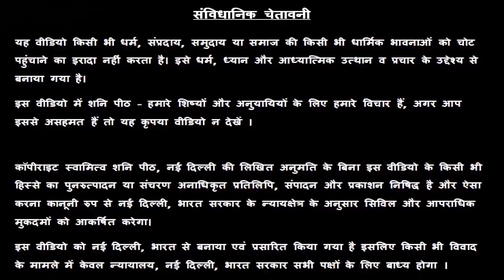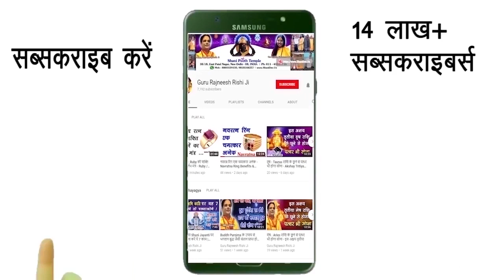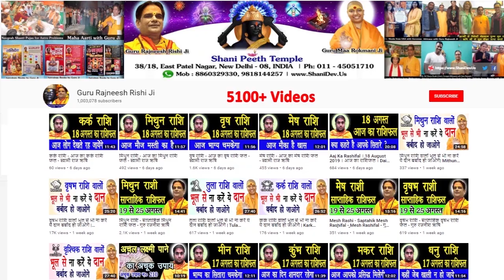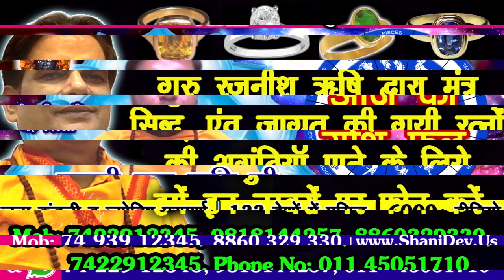Makar Rashi 07 March | Aaj Ka Makar Rashifal | Makar Rashifal 07 March 2020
हमारा यह वीडियो Makar Rashi and Makar Rashifal  के बारे मैं आपको जानकारी देने के लिए बनाया गया है, इस वीडियो में दी गयी जानकारी चंद्र राशी के ऊपर आधारित है. जैसा कि आप सभी जानते है कि प्रत्येक वयक्ति के गृह उसकी जन्म कुंडली के अनुसार अलग अलग होते है, अतः आप को किसी कार्य विशेष अथवा परेशानी के लिए अपनी Janam Kundli / Horoscope / Birth Chart  किसी  Famous Astrologer  या Best Astrologer  को दिखाकर परामर्श करना चाहिए या आप हमसे फ़ोन- मोबाइल नंबरों पर  – 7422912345, 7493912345, 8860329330, 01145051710, 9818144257 पर संपर्क कर सकते है